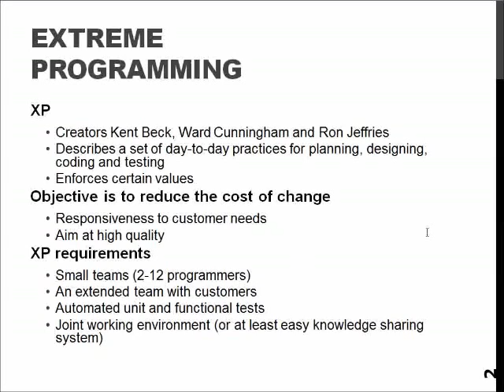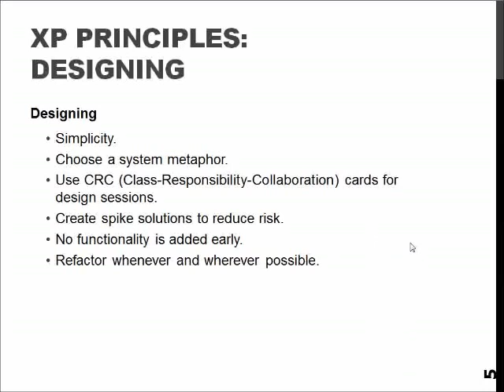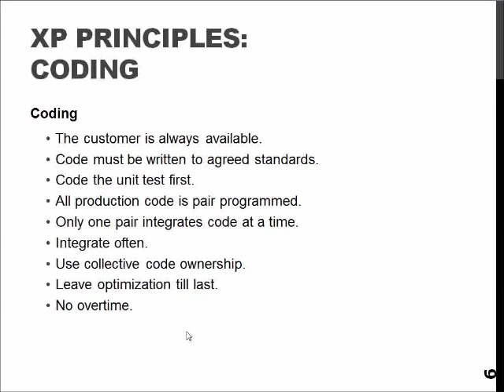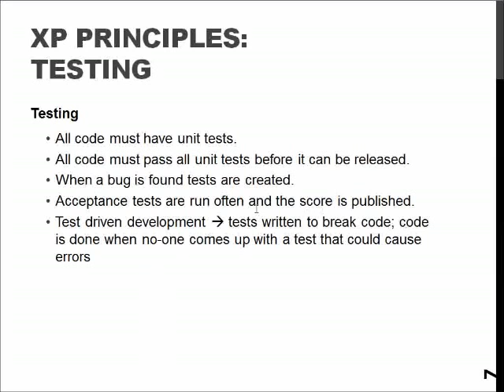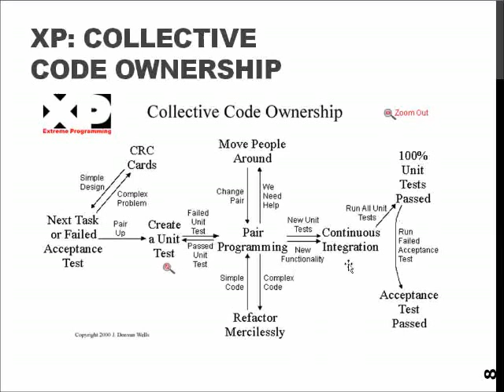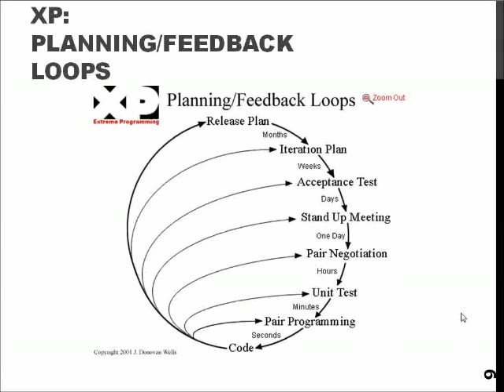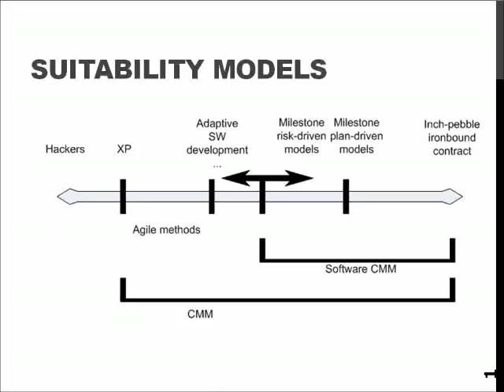2.5 SEM: XP, or Extreme Programming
Software Engineering Methods, What is XP model? Presented by Dr. Jussi Kasurinen.